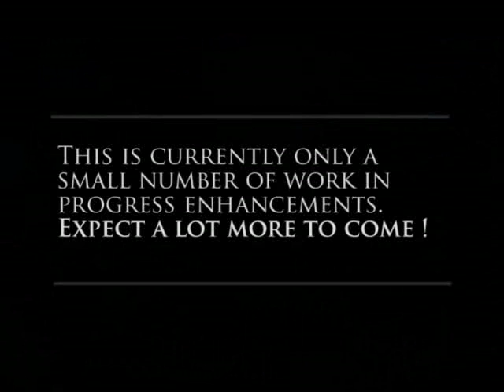Iron Grip RTS GUI WIP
Think there's enough acronyms?